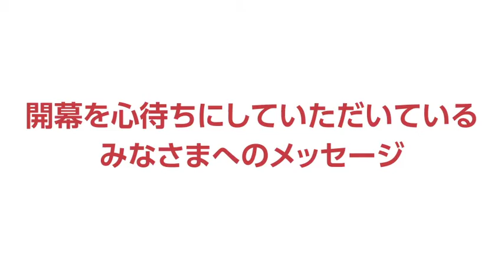2020プレナスチャレンジリーグ開幕カウントダウン企画『開幕を心待ちにしていただいているみなさまへのメッセージ』（アンジュ vs 福岡ＡＮ）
なでしこリーグオフィシャルチャンネルです。